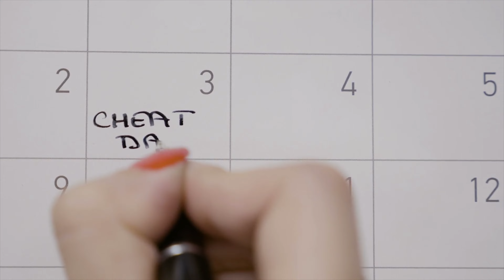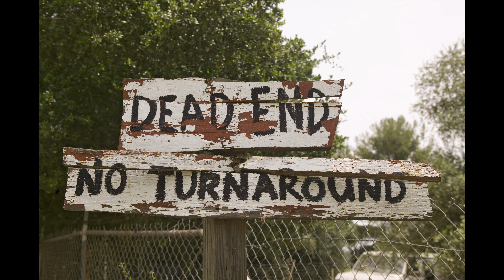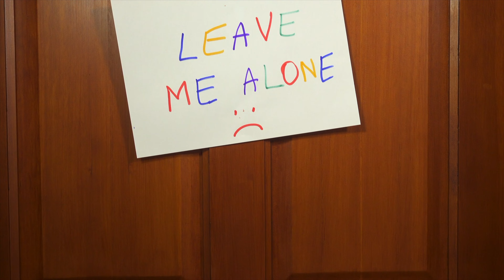Creepin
We have a unique sound that is a hybrid of what is out now. We have R&B roots and are not afraid of Hip-Hop and Rap. This is just the 2nd song with a lot more to come. Every song will have a flavor. Take a listen.